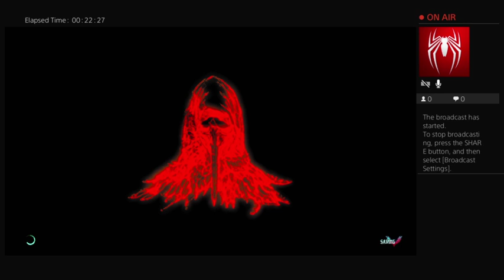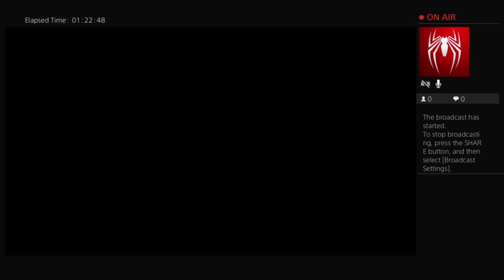DEVIL MAY CRY 5 part 5